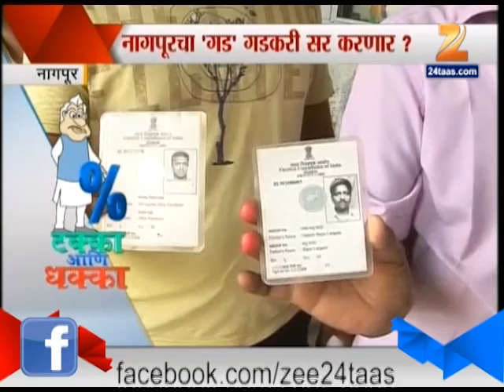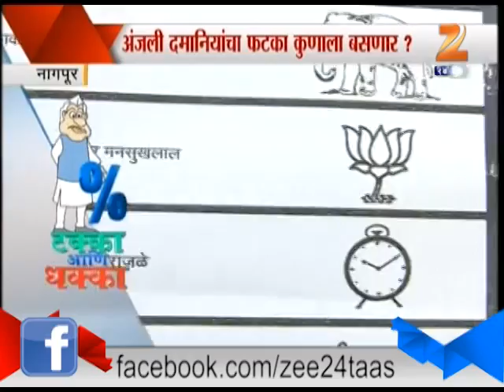Zee24Taas : Nagpur Loksabha Election 2014